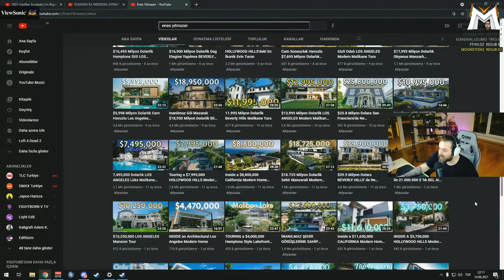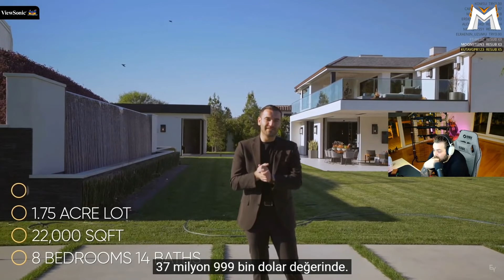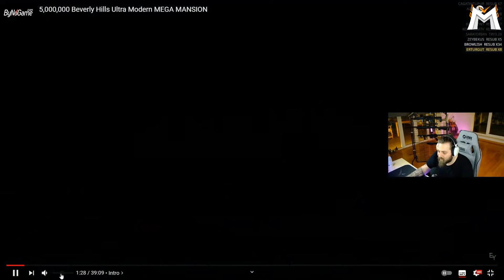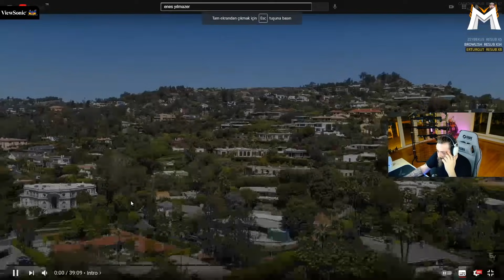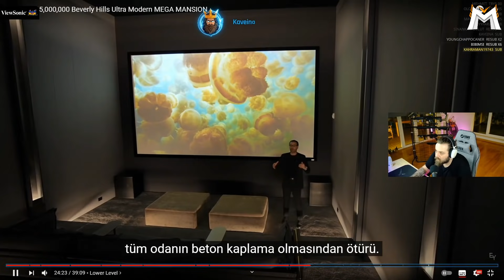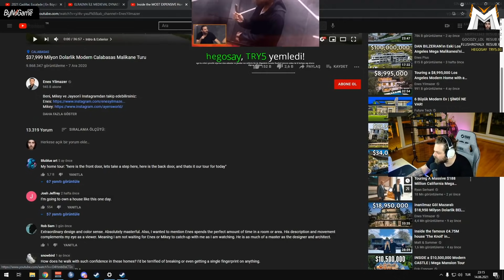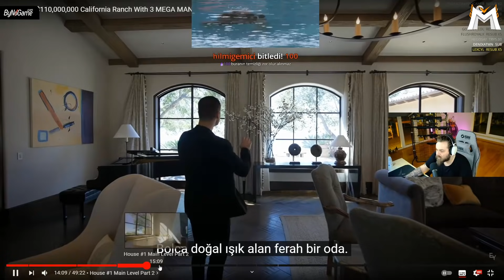Elraenn - Lüks Ev İncelemelerini İzliyor ( 110 Milyon Dolar )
Elraenn - Lüks Ev İncelemelerini İzliyor ( 110 Milyon Dolar ) İyi Seyirler.

☑ Oynatma listeleri